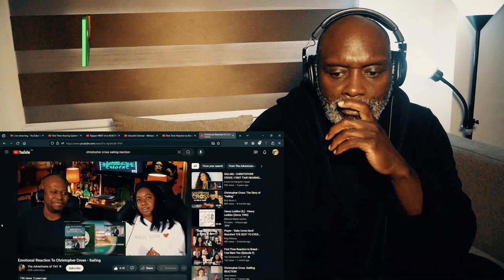Christopher Cross - Sailing REACTION!!! | reacting to reactors reacting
In this video, reacting to reactors reacting reacts to Christopher Cross' 1980 hit, Sailing.

From wiki: "Sailing" is a 1979 soft rock song written and recorded by American artist Christopher Cross. It was released in June 1980 as the second single from his debut album Christopher Cross (1979), which was already certified Gold by this time. The song was a success in the United States, reaching number one on the Billboard Hot 100 chart on August 30, 1980, where it stayed for one week. The song also won Grammy Awards for Record of the Year, Song of the Year, and Arrangement of the Year, and helped Cross win the Best New Artist award. VH1 named "Sailing" the most "softsational soft rock" song of all time.

The song was recorded in 1979, utilizing the 3M Digital Recording System, making it one of the first digitally recorded songs to chart. In his Grammy acceptance speech, Cross acknowledged "Sailing" as his favorite song on the album and that originally it was not meant to be a single. The song was later identified as an archetype of the style that later became known as yacht rock (At the time Cross and similar artists referred to the style as the West Coast sound).

Cross has said in interviews that the song's inspiration was his friendship with an older friend from his high school, Al Glasscock, who would take him sailing as a teenager, just to get away from the trials and tribulations of being a teenager. Glasscock functioned as a surrogate older brother during a tough time for Cross emotionally. Although Cross lost touch with Glasscock, The Howard Stern Show in April 1995 reunited the two after 28 years. Cross acknowledged on the show that his sailing trips with Glasscock had been the inspiration for the song. After that reunion, Cross sent Glasscock a copy of the platinum record he earned for selling more than five million copies of "Sailing."